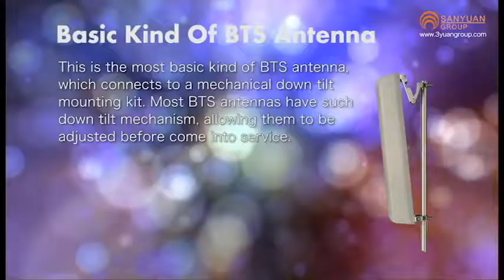Antenna BTS, Multi Band Base Station Antenna - BTS Antenna Manufacturers - Sanyuan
BTS antenna transmits rf signal from BTS service room to end users. For more product information on BTS antenna, please visit Sanyuan